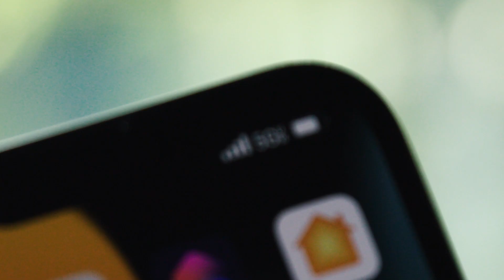5G Filmmaking: Mobile Content Creation | Verizon Business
Social content creation has gone Ultra! Take a leap into the future of mobile filmmaking  with TikToker Jesse Richards to see how mobile creators are using 5G to power their creativity with faster network speeds. From green screens, to motion capture, creating content with VFX and smartphones will never be the same.

This awards weekend, follow along as we visit the Verizon 5G Labs, where we explore a next-gen, digital activation with Riot Games that enabled users to transform themselves into Jinx, a popular character from the League of Legends games, and discuss what this technology means for creators like Jesse moving forward.